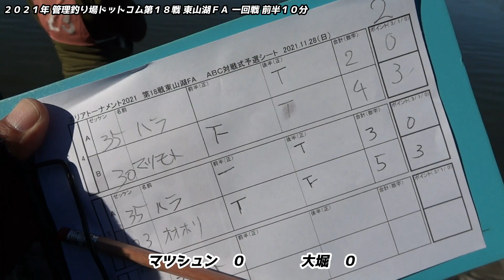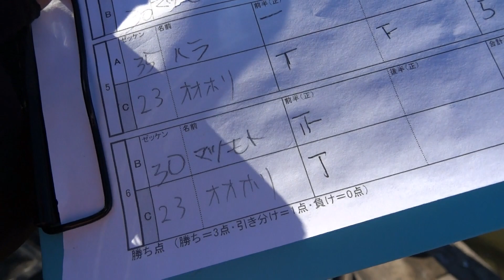2021年 管理釣り場.COM 第18戦 東山湖FA 一回戦 2セット目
2021年 管理釣り場.COM 第18戦 東山湖FA 一回戦2セット目、マツシュンと大堀さんの試合。どちらかに一つ勝てれば3勝で2回戦進出決定でしたが、2敗...　ベビーバイブやダートランを投げたかったんですが、来週のDNY戦縛りのため投げられず、なんとかリアクションジャバーで頑張るも手も足も出せず(T_T)　それでも2勝6ポイントは6人で5人上がりのサドンデス戦に、なんとかジャバーで3抜け^^